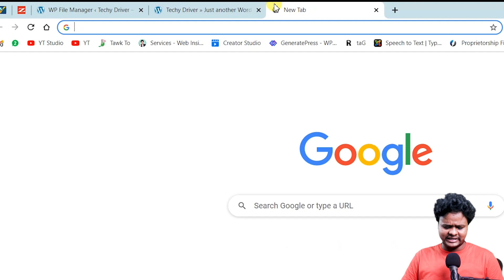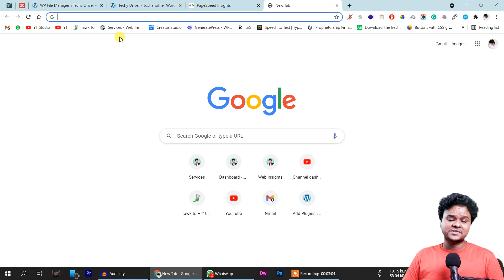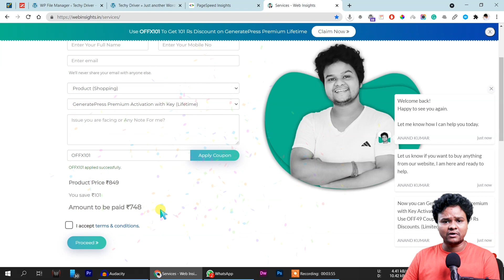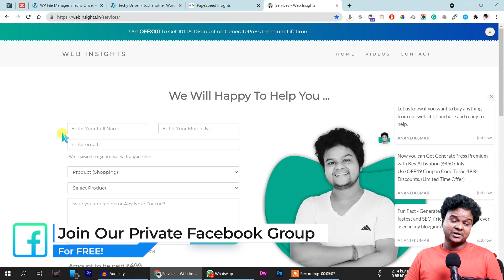Speed Up WordPress - Website Speed Optimization In Hindi 2021 | Technical SEO Part 14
If your WordPress website loads up very slow, then this video is all about WordPress website speed optimization and make your website amazingly fast.

Buy Themes at Affordable Price 🔥

☐ Liked?

★ My Recommended Hosting ★

* Website speed optimization tutorial
* WordPress speed optimization
* Website speed plugin WordPress
* Website speed kaise badhaen